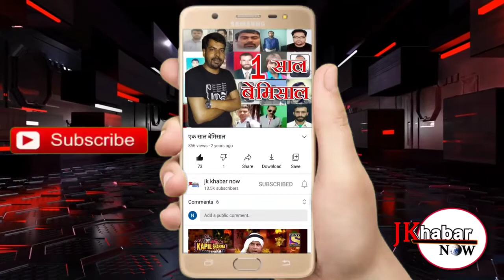75 मीटर तिरंगा लेकर रामकोट से बिलावर तक पैदल यात्रा निकाली BJP नेता सतीश शर्मा ने यह अनोखा कदम उठाया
हर बार तिरंगा अभियान को लेकर लोग उत्साहित हैं कई मोटरसाइकिल से रैली निकाल रहे हैं कहीं किसी और तरीके से लेकिन उप जिला बिलावर में एक अनोखे तरीके से पदयात्रा निकाली गई जो 75 मीटर तिरंगा लेकर रामकोट से बिलावर तक पैदल यात्रा निकाली गई भाजपा के वरिष्ठ नेता सतीश शर्मा ने यह अनोखा कदम उठाया इस रैली में 75 सेंटीमीटर तिरंगा जो लगभग 30 लोग उठाकर चल रहे हैं इस रैली में कठुआ के पूर्व मंत्री राजीव जसरोटिया भाजपा नेता देवेंद्र राणा और कई अन्य हस्तियां शामिल रही